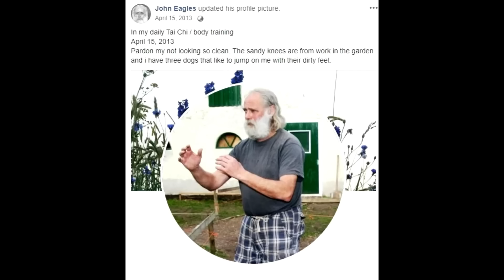O caso macabro de Gerrit Van Dorsten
Este vídeo não tem a intenção de difamar ou prejudicar a reputação de instituições, empresas ou indivíduos. As cenas utilizadas são para fins de notícias, educacionais, jornalísticos, documentais e de entretenimento, seguindo o princípio do uso justo.